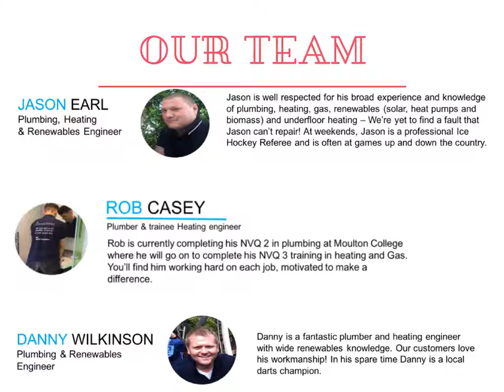plumber in Northampton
Do you need a plumber in Northampton or technical plumbing services and heating in Northampton and the local area? PlumbProud Plumbing & Heating Solutions a local plumbing company providing Northampton. We provide you the Best Options of Professionalism, Excellent Work and Client Satisfaction. This promise to quality has helped us build up an excellent reputation throughout the area.